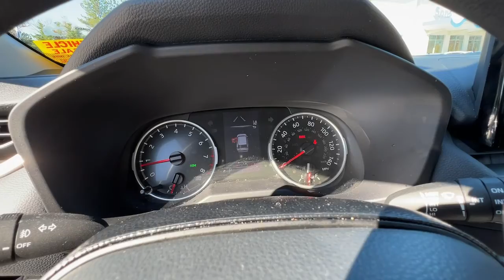2021 Toyota RAV4 Atlanta, McDonough, Jonesboro, Fayetteville, Conyers 27149A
Gray Used 2021 Toyota RAV4 XLE available in 105 Sons Drive, McDonough, Georgia at Sons Honda. Servicing the  Atlanta, McDonough, Jonesboro, Fayetteville, Conyers, GA area.

Sons Honda
105 Sons Drive

* XLE PACKAGE * AUTOCHECK ONE OWNER * AUTOCHECK NO REPORTS OF ACCIDENT OR DAMAGE * SIRIUS/XM SATELLITE RADIO * STEERING WHEEL AUDIO CONTROLS * APPLE CARPLAY / ANDROID AUTO * BLUETOOTH * REAR BACKUP CAMERA * LOCAL TRADE * TOUCH SCREEN DISPLAY Black Cloth 4-Wheel Disc Brakes ABS brakes Brake assist Dual front impact airbags Dual front side impact airbags Electronic Stability Control Emergency communication system Four wheel independent suspension Front anti-roll bar Knee airbag Low tire pressure warning Occupant sensing airbag Overhead airbag Rear anti-roll bar Speed-sensing steering Traction control.Recent Arrival! Priced below KBB Fair Purchase Price! 28/35 City/Highway MPG